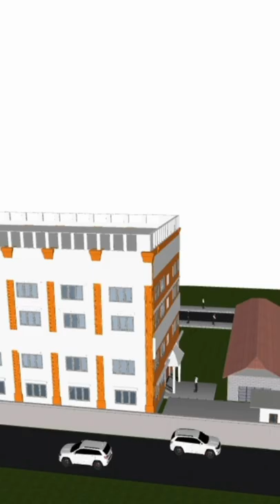Pokhara University (school of Engineering)